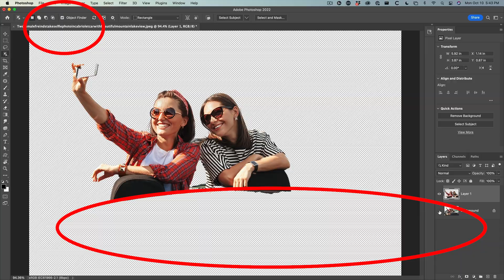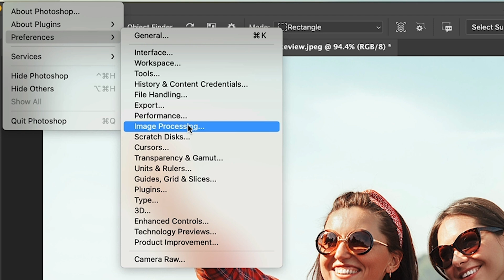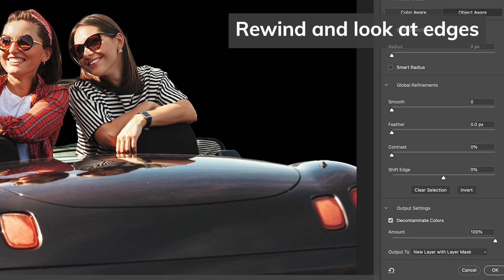Don't make AI selections in Photoshop without these essential settings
How to remove the background and cut out photos in Photoshop 2022. Colin Smith shows you the settings to get the very best cut outs in Photoshop fast.